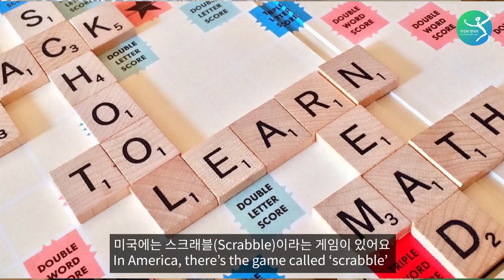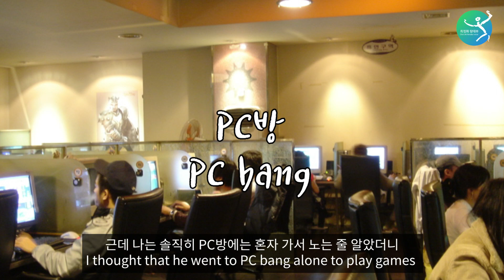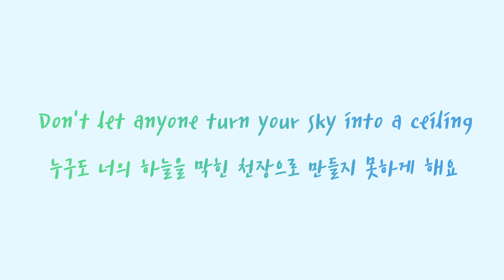'대한외국인' 존&맥! 왜 찜질방에서 미안했을까? 잘하는 한국게임은? 'South Korean Foreigners' John & Mack! Best Korean Games?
오늘은 존&맥 형제와 함께 다양한 한국 게임, 한국 TV프로그램, 가고 싶은 여행지 등 여러 이야기를 나누었습니다.

달고나, 딱지치기, 구슬치기, 땅따먹기 등 한국 게임, 한국판 scrabble '양말게임'을 하는 방법, PC방과 찜질방을 갔던 경험, 4년동안 '대한외국인' 출연했던 경험과 가장 인상깊었던 사람, 미래에 유학 떠나고 싶은 나라, 가고 싶은 여행지, 존과 맥이 서로가 생각하는 장단점, 그리고 만약 소원을 3개 들어주는 지니가 나타난다면 어떤 소원을 빌 지 까지! 귀여운 존 맥 형제의 이야기, 영상을 통해 같이 볼까요?

Today we rendez-vous with John and Mack and talked about various topics like Korean games, Korean TV shows, places we'd like to travel to, and more.

Through the video, we talk about dalgona game, ttagji game, marbles, korean hopscotch, the Korean scrabble 'yangmal game', experiences at PC bang and jjimjilbang, their experiences participating in the TV show 'South Korean Foreigners' and who left the greatest impression on them, what strengths and flaws the brothers think each other has, and what they would wish if a genie granted them 3 wishes.